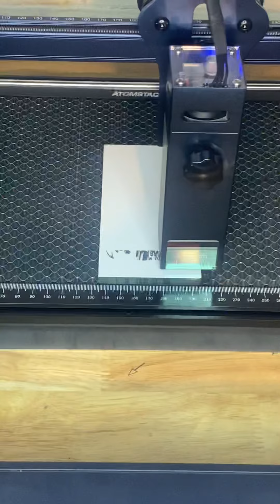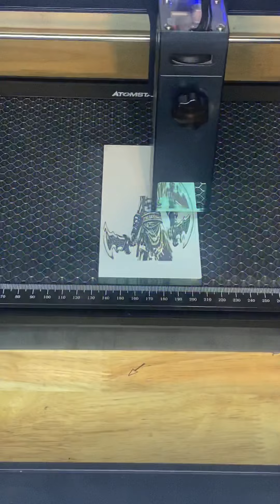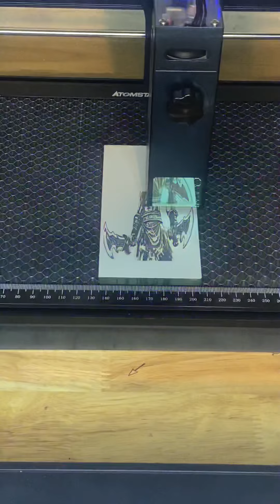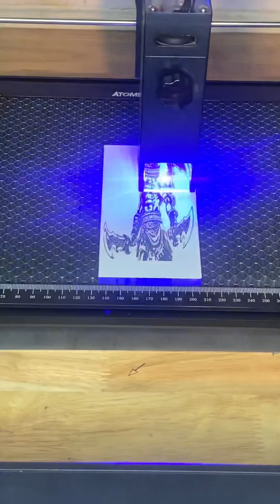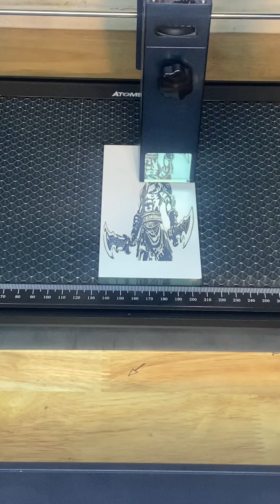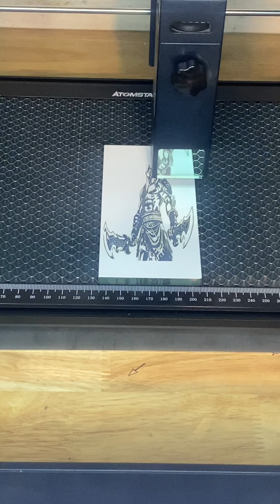God of War Subway tile engraving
Use an Atomstack A10 Pro 50w
Laser Engraver for all my engraving. Love this engraver very powerful and easy to use for beginners.